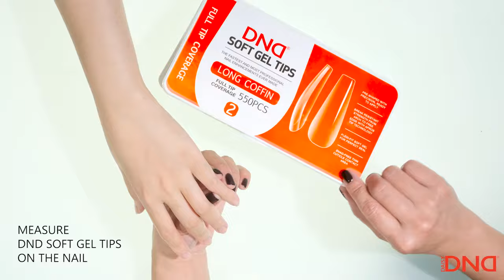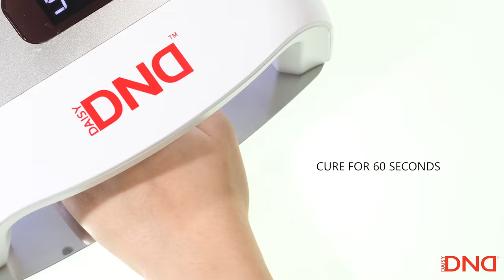DND Gel Soft Gel Tips Step by Step Tutorial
Easiest application of durable false nails. Available in Full Tips and French Tips coverage.